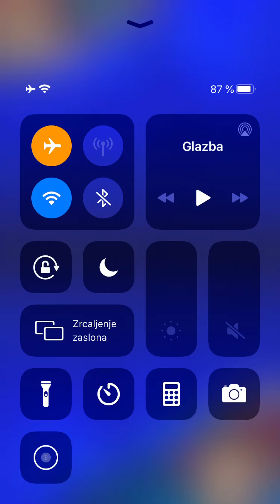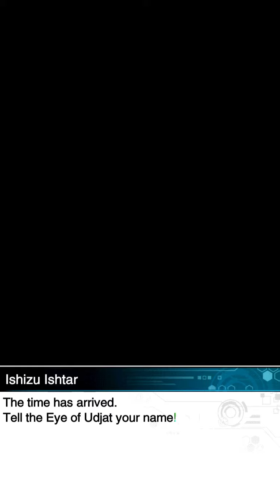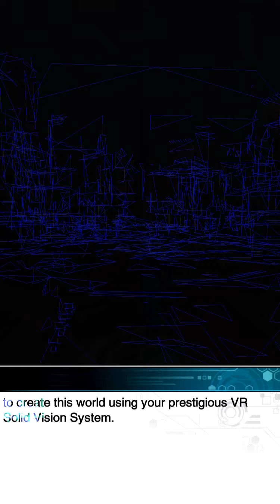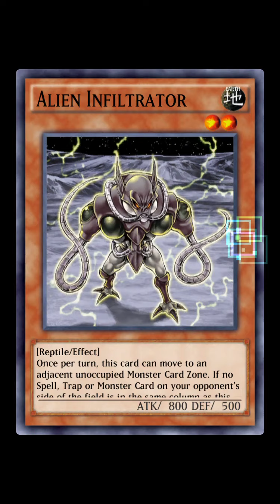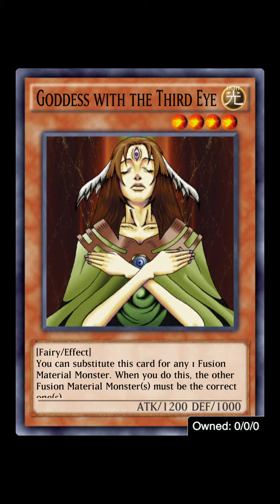Yu gi oh Duel links ep.1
Sta dalje da snimam pišite i očekujte nove igre na mom kanalu